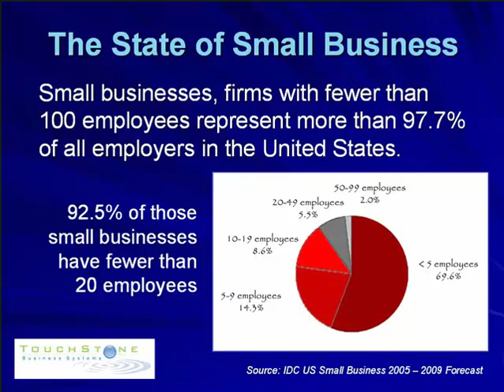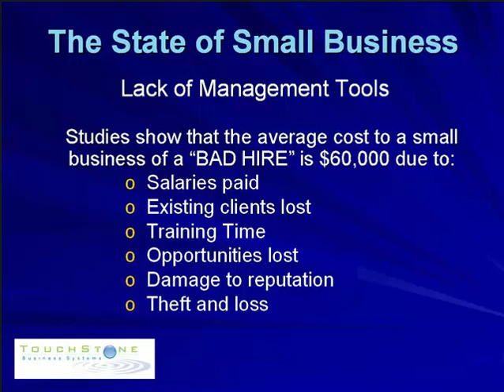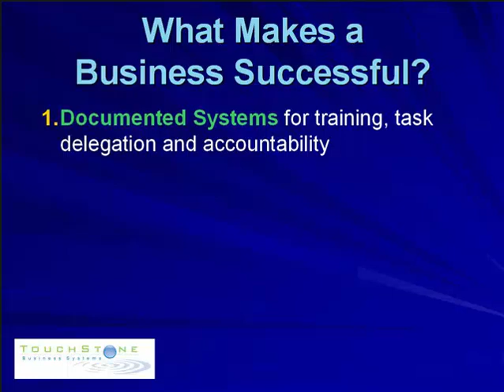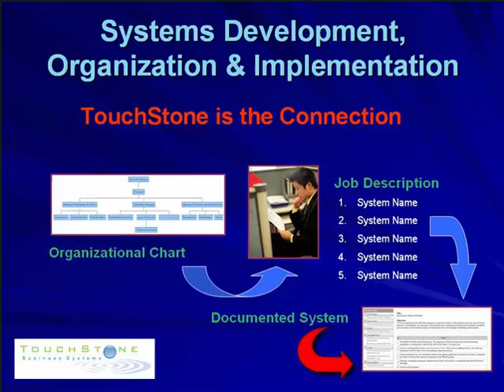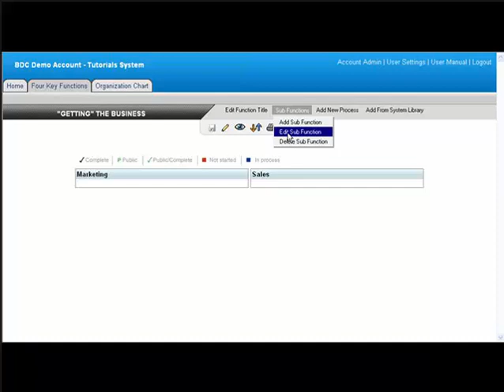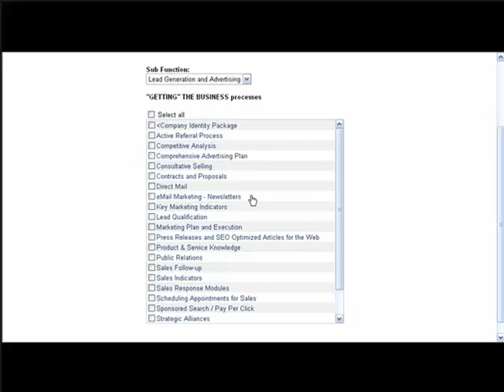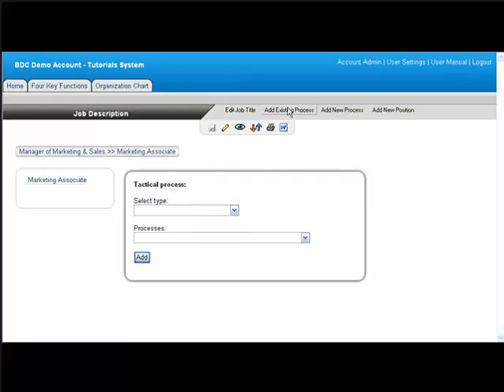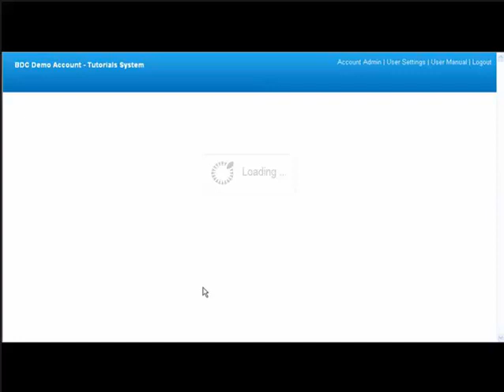Most Business Don't Work - Their Owners Do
Studies show that 96% of businesses never achieve their potential and the business owner is left with all the hard work and all the work. This webinar addresses how to create a business that does the work, providing the owner with the freedom to run the business rather than doing all of the work.